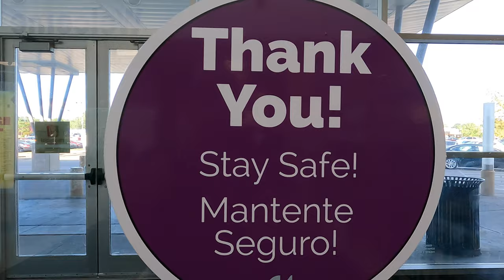Mall Walkthrough! Merle Hay Mall | Des Moines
Join us as we take a tour of the Merle Hay Mall in Des Moines Iowa. Located off of Douglas Avenue & Merle Hay Mall, this features a Target, Jay's CD &Hobby, and Flix Brewhouse theater.

Camera Operator/Editor: Chad Reinwalt
Project Manager: Chad Reinwalt